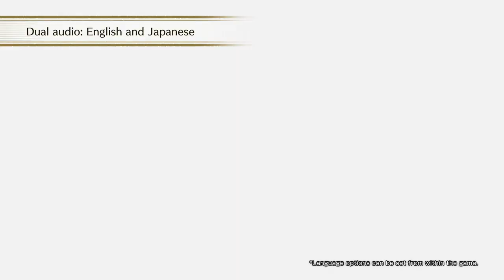The Great Ace Attorney Chronicles Trailer de anúncio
A coleção The Great Ace Attorney Chronicles reúne dois jogos investigativos da saga cult, até então disponíveis apenas no Japão. Junte-se a Ryunosuke, o ancestral de Phoenix Wright, em emocionantes processos judiciais na virada do século XX. Disponível no Switch, PS4 e Steam em 27 de julho!